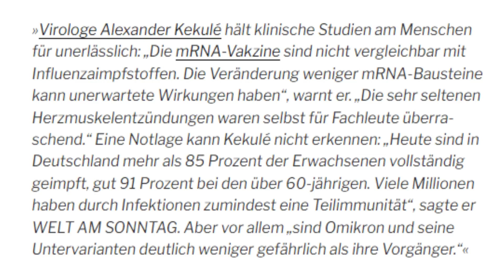Biontech-Chef fordert Abkürzung für (neuen) Impfstoff...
Biontech-Chef Ugur Sahin fordert ein Abkürzungsverfahren für die Genehmigung des weiterentwickelten Covid19-Impfstoffes. Was wohl virologisch und juristisch gegen diese "Abkürzung" spricht verrät Rechtsanwalt Markus Mingers in diesem Video!

▬▬▬▬▬▬ MINGERS.RECHTSANWÄLTE Wir setzen uns seit über 16 Jahren vor allem für die Rechte von Verbrauchern ein und suchen immer wieder innovative Wege, um jedem einen schnellen, transparenten und erfolgreichen Zugang zum Recht zu gewährleisten.

▬▬▬▬▬▬ DAS DAVID KONZEPT (BUCH) Dieses Konzept, bestehend aus 14 universellen und von jedem anwendbaren Erfolgsprinzipien, hat Markus Mingers in seinem Buch zusammengefasst. Darin zeigt er Ihnen nicht nur, welche innere Haltung, welches Denken und welche Art des Handelns Erfolg begünstigen, sondern auch, welche Einstellungen, Verhaltensmuster und Glaubenssätze das Gegenteil bewirken – und gibt nützliche Tipps, wie Sie diese bekämpfen können.

▬▬▬▬▬▬ WER IST MARKUS MINGERS ? Seit der Gründung seiner ersten Kanzlei in 2004, erkämpft er Gelder aus Urteilen und Gesetzen, die vorher für den Verbraucher nicht zugänglich waren. Getrieben vom Streben nach Innovation, hat er als einer der ersten Kanzleien mit Legal tech gearbeitet und damit die Arbeit als Anwalt nicht nur digitalisiert, sondern revolutioniert. Hier auf Youtube vermittelt er Rechtswissen aus alltäglichen Situationen, weshalb ihr kein weiteres Video mehr verpassen solltet - viel Spaß auf dem Kanal!